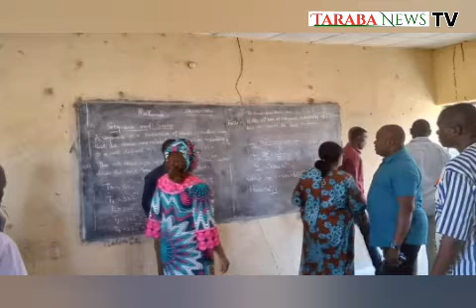Taraba State Commissioner for Education conducts a site visit to GDSS Nukkai@SUpaMediaTV